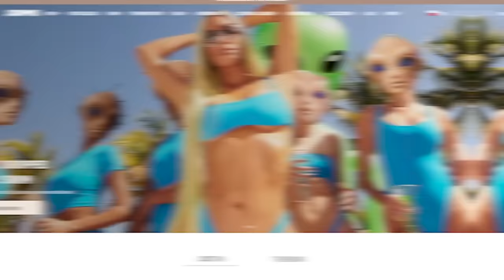MCDONALD'S MNIE TYM ZASKOCZYŁ...